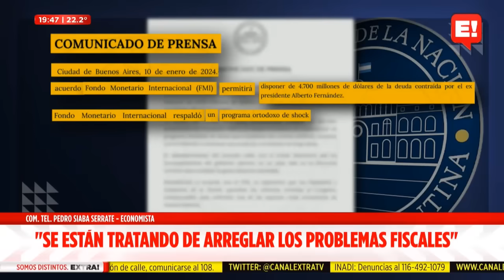Guillermo Moreno vs economista oficialista 11/1/24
Guillermo Moreno debate con Pedro Siaba Serrate (economista) sobre las medidas propuestas por el gobierno de Javier Milei en Tiempo Extra por Extra TV con Nico Marsico y Any Ventura en 🎙️📻🖥️ 🇦🇷